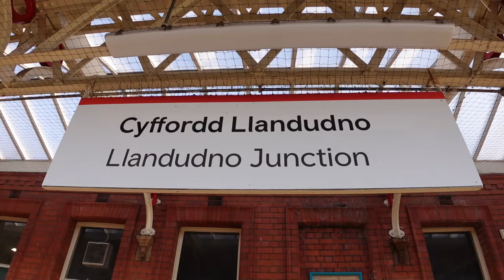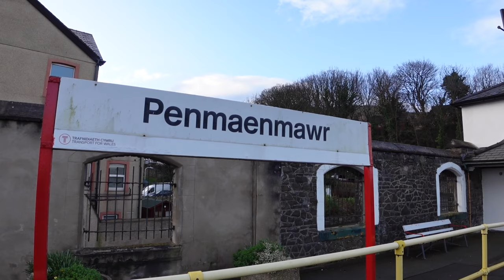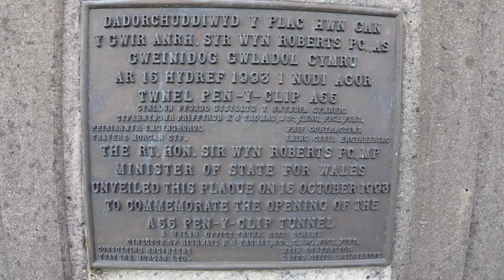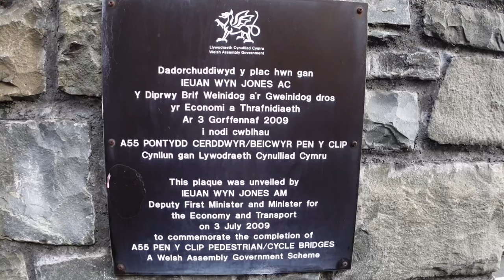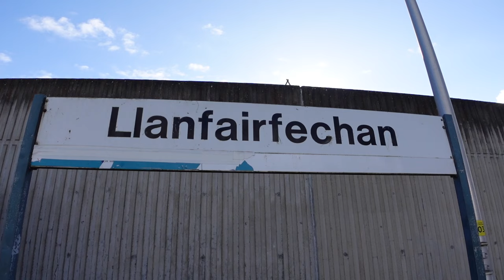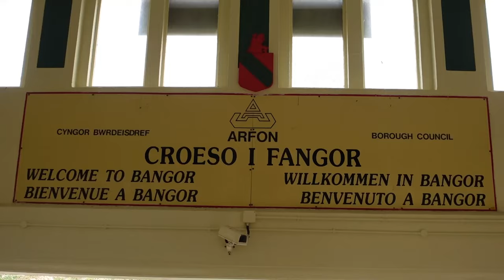These stations are BEAUTIFUL - visiting every station on the North Wales Main Line